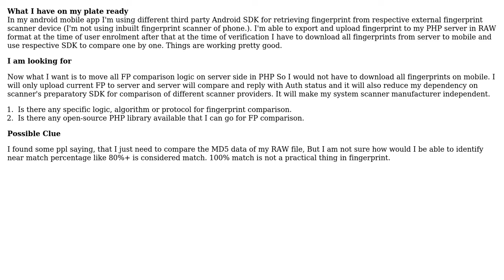FingerPrint Comparison on server side in PHP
With thanks & praise to God, and with thanks to the many people who have made this project possible! | Content (except music & images) licensed under CC BY-SA | Music | Images & others | With thanks to user er.vish user Alex Barker and the Stack Exchange Network Trademarks are property of their respective owners. You are responsible for your own actions.